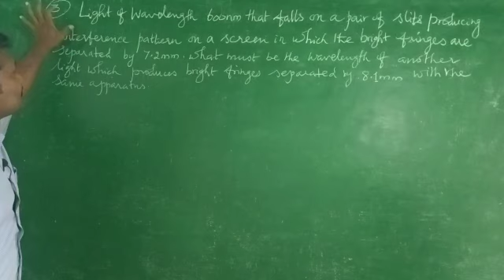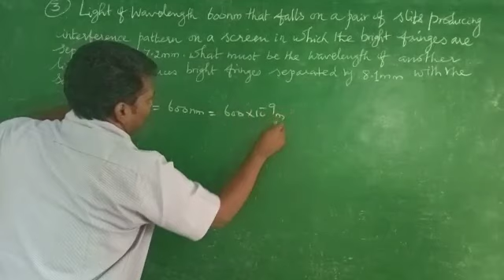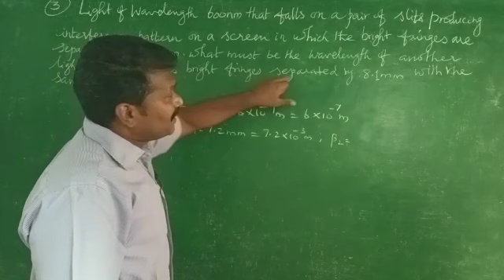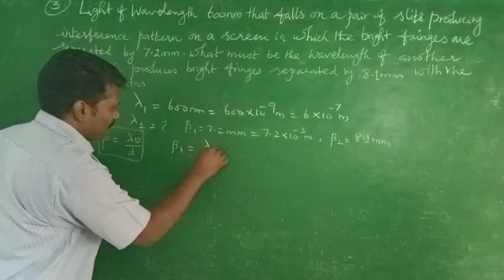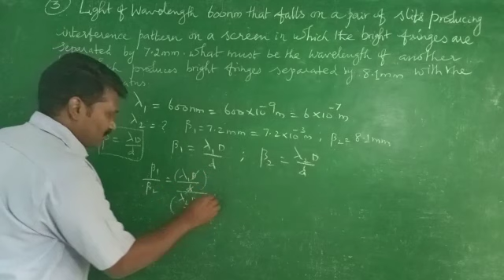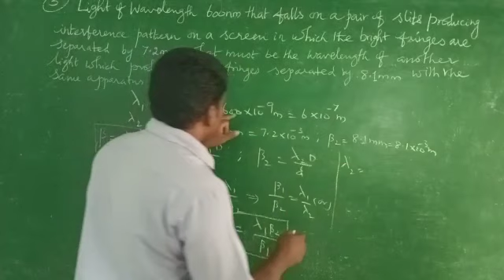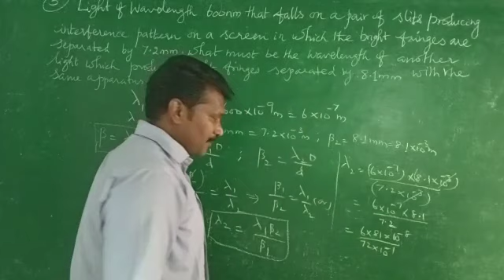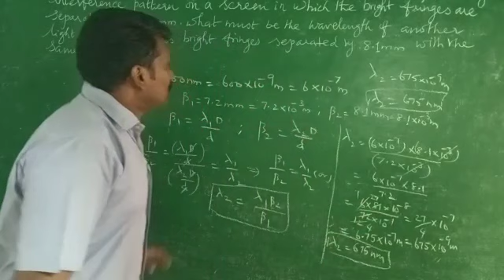+2 unit 7 Wave Optics ( new edition) Numerical Problem no. 3 solutions